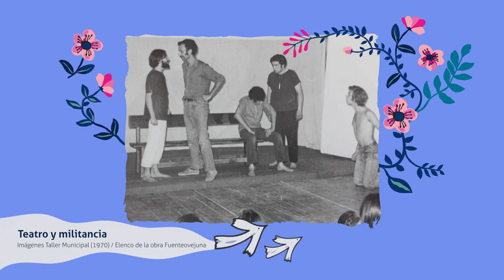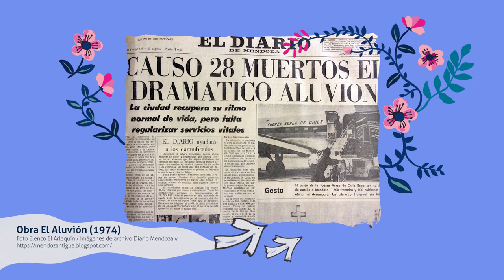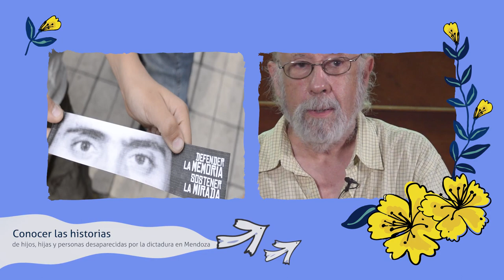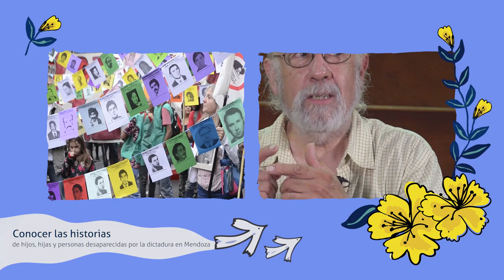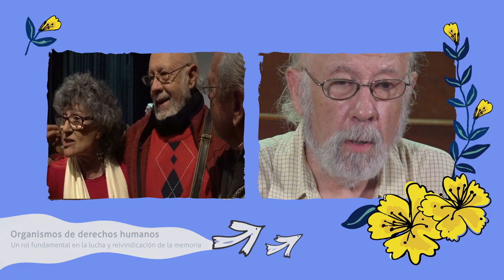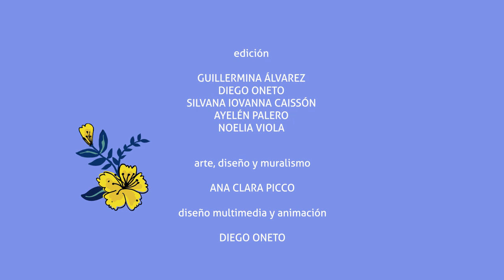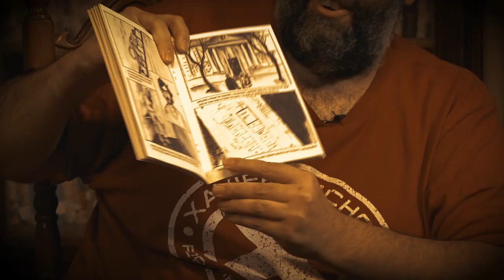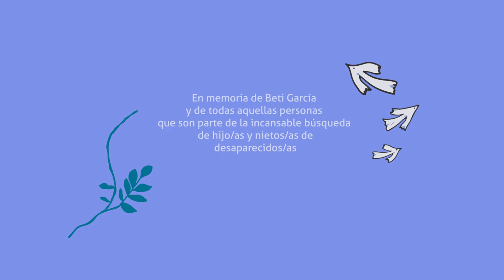Huellas de la Memoria, Capítulo 8: Teatro y Derechos Humanos por Chicho Vargas y Ernesto Suárez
“Huellas de la Memoria. Identidad y militancia político-cultural en Mendoza”
Es un micro programa producido por Giramundo TV Comunitaria en el marco del Fondo FOMECA.
En un recorrido de 10 capítulos el pasado y el presente se entrelazan a través de la cultura, el arte y la lucha por la restitución de la identidad.
Son historias que exploran las experiencias y los testimonios de diversos protagonistas: hijos e hijas, familiares, compañeros de detenidas y detenidos desaparecidos, artistas del ámbito teatral, literario y musical. Cada uno ha llevado adelante distintos proyectos que tienen como objetivo el incansable trabajo de comunicar y sensibilizar a la sociedad en defensa de los Derechos Humanos en Mendoza.
Capítulo 8: Teatro y Derechos Humanos por Chicho Vargas y Ernesto Suárez. En este capítulo, nos encontramos con dos imprescindibles actores y militantes por los derechos humanos de Mendoza, Ernesto Suárez y Chicho Vargas. Ambos, nos comparten sus historias, el exilio y la prisión por razones políticas, las tristezas y alegrías donde el teatro y las diversas expresiones artísticas se convierten en herramientas para ejercitar la Memoria, la Verdad y la Justicia desde una mirada comunitaria. A su vez, plantean el desafío de pensar nuevas estrategias para sostener la lucha junto a las nuevas generaciones y continuar la búsqueda de los/as hijos/as de sus compañeros/as que aún faltan.
Todos los jueves a las 20:30 hs. Por Giramundo TV 34.1 de la TDA y por el canal de YouTube /GiraMundoTV
Arte y muralismo: Ana Clara Picco Voz, composición y letra: Alejandra Bermejillo Guitarra: Andrés Musolino Flauta: Micaela Baum Grabación y mezcla: Estudio Reloj de Arena